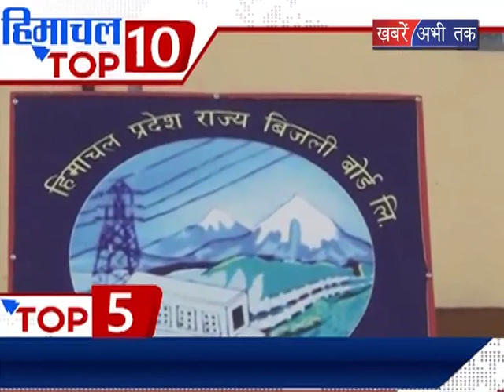वार पर पलटवार का दौर जारी | Himachal TOP 10 | Khabrain Abhi Tak Live